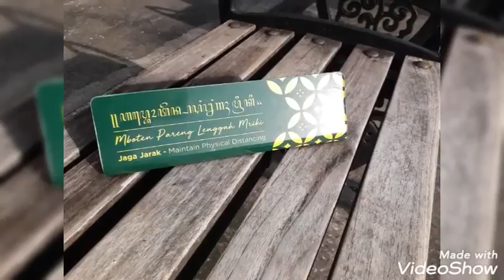HARI 1 LIBURAN DI YOGJAKARTA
Luar Biasa Keren Abis

Liburan dimasa Pandemi Covid 19.. Seru tapi ada yg berbeda, Suasananya Menjadi lengang